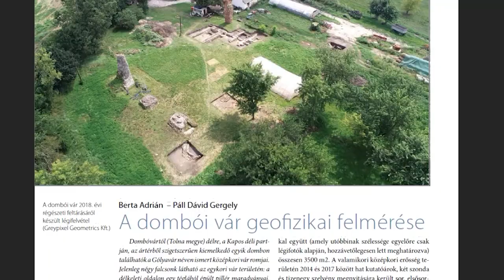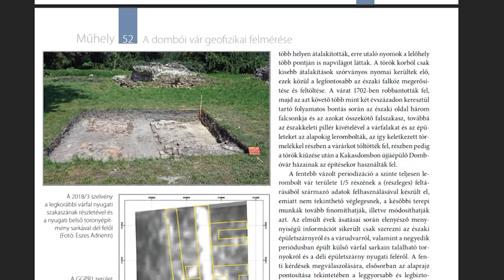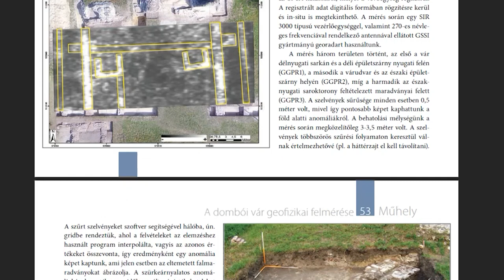Dombó Pál váránál folytatják a régészeti ásatásokat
Dombó Pál váránál folytatják a régészeti ásatásokat. Az időjárás kedvez, hiszen az ilyen munkákat csak száraz, meleg időben lehet elvégezni. A dombói vár feltárása közel 10 éve elkezdődött. A feladatot az MTA Bölcsészettudományi Kutatóközpont Régészeti Intézet szakemberei végzik. Stábunkkal a helyszíne jártunk.